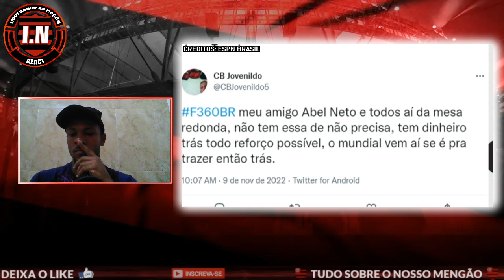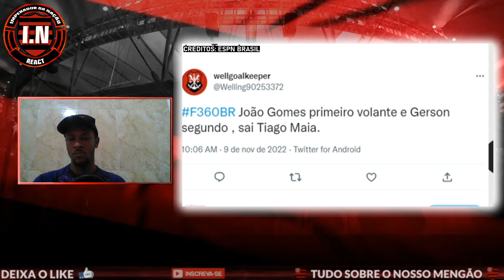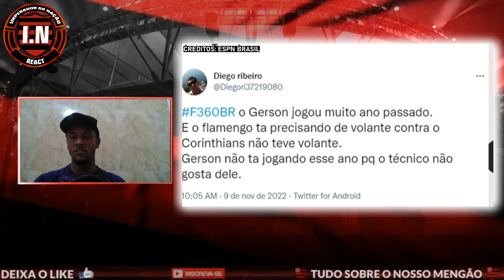IMPRENSA PAULISTA FICA ASSUSTADA COM SELEÇÃO QUE FLAMENGO ESTÁ MONTANDO - GERSON, ROSSI E KAIO JORGE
Fla tv
 fla react
mercado da bola flamengo
 noticias atualizadas do flamengo
informações sobre o mengão
 informações do flamengo

globo esporte de hoje completo, globo esporte hoje, globo esporte hj, globo esporte hoje, globo esporte hoje completo , Globo esporte ao vivo
Globo esporte
jogo aberto, jogo aberto flamengo, notícias do flamengo jogo aberto, jogo aberto , Renata fan jogo aberto, Denilson jogo aberto flamengo, notícias do flamengo de hoje jogo